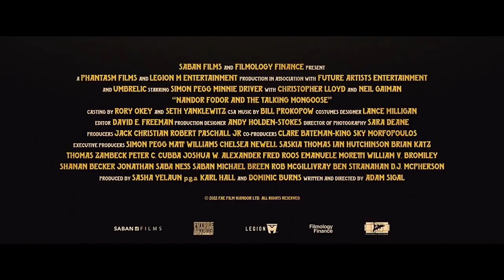Nandor Fodor & The Talking Mongoose Trailer (2023)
When famed paranormal psychologist Dr. Nandor Fodor (Simon Pegg) investigates a family's claims of a talking animal, he uncovers a mysterious web of hidden motives. Soon, everyone becomes a suspect in Dr. Fodor's relentless pursuit of the truth. Nandor Fodor & The Talking Mongoose in theatres September 1, 2023.